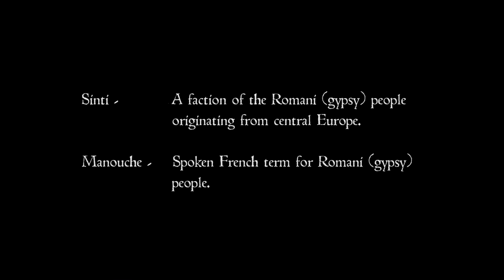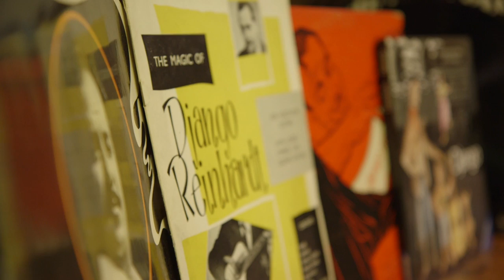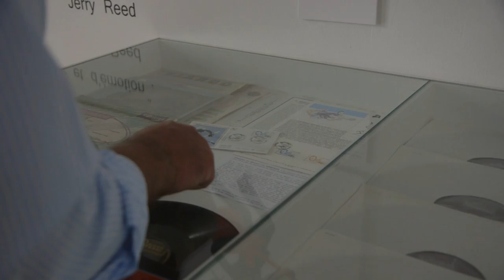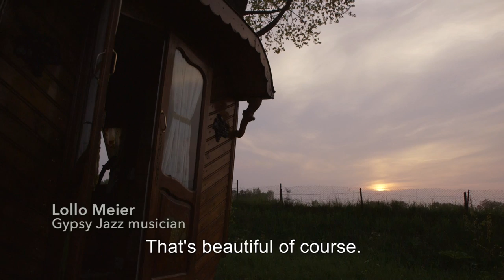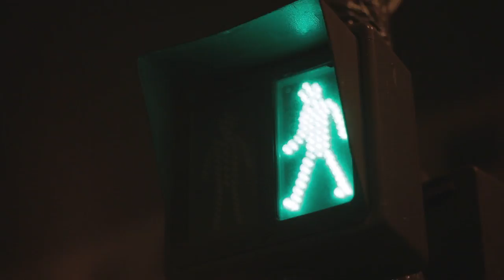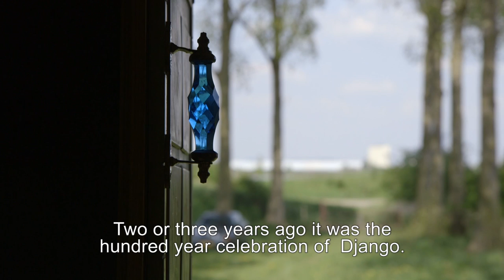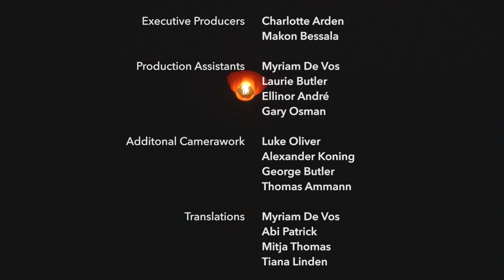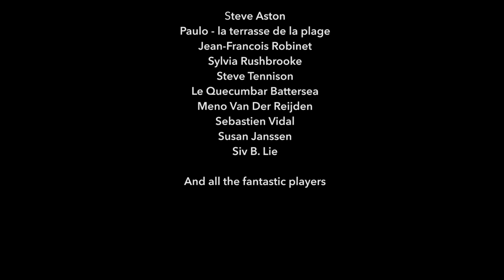Meet Me At Samois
This 30-minute documentary explores the lasting impact of Django Reinhardt's music, moving between the festivals at Liberchies in Belgium, Django's birthplace, and at Samois-sur-Seine in northern France where he died. The passion to preserve Django's music and the travelling culture it sprang from is contrasted with the melting pot of the modern festival at Samois as it changes to reflect new styles in contemporary jazz.